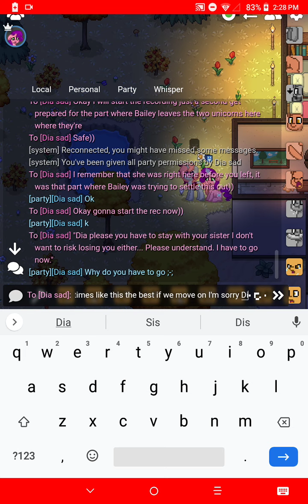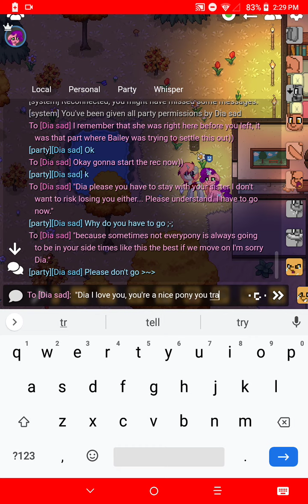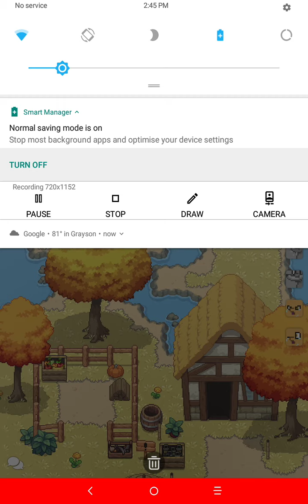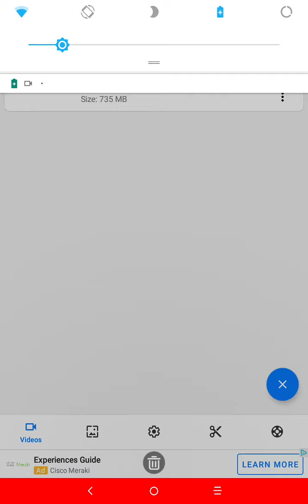Pony-Town Roleplay Adventures: Part #4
Roleplayers

Characters:

My Ocs: Molly, Bailey, Zack, Sweet Love, Momma Magie Tea Pie

KDFire's ocs: Crimson Horror, Zorro.exe, Mystical Lightheart, Diamond Heart, Lucifer

Official or Nonofficial Characters:
Exetior - [Sonic.ExE] - belongs to Jaizkoys